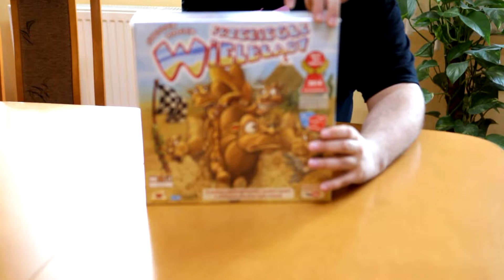Unboxing Przebiegłe Wielbłądy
Odpudełkowanie podstawki gry Przebiegłe Wielbłądy. Wilokrotnie nagradzana, dla starszych i młodszych :).

Za muzykę do intra dziękuję Mike Music Strike!

P.S. Info dla koszulkujących karty, potrzeba:
- 80 sztuk (kart (60) i kafili (20)) o rozmiarach 45x68mm (Ja używam Mayday Mini Euro).